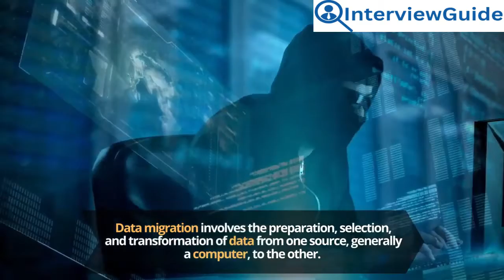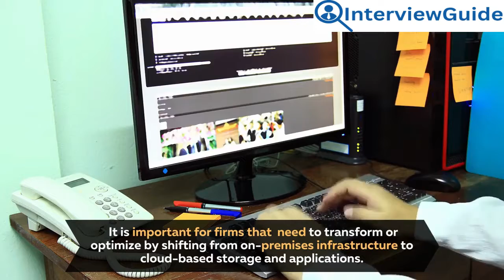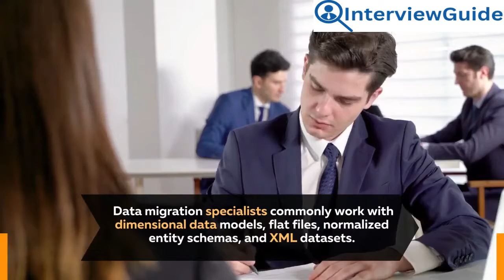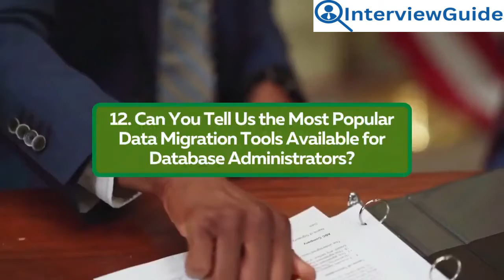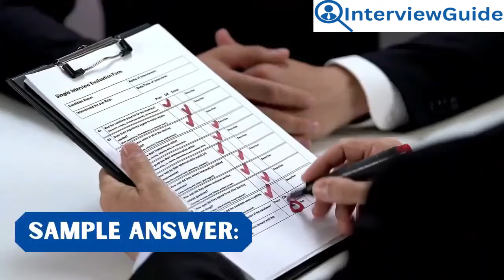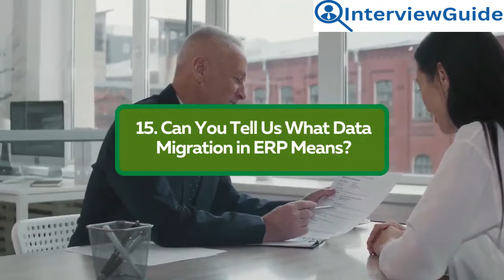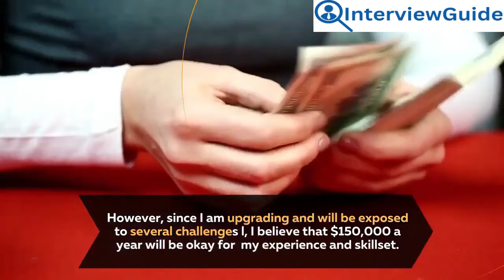Data Migration Interview Questions and Answers for 2025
Explore essential data migration interview questions and expert answers in this insightful video. Gain valuable insights into the intricacies of migrating data seamlessly, ensuring a smooth transition process. Whether you're a seasoned professional or new to the field, this video offers valuable knowledge to help you excel in data migration interviews.